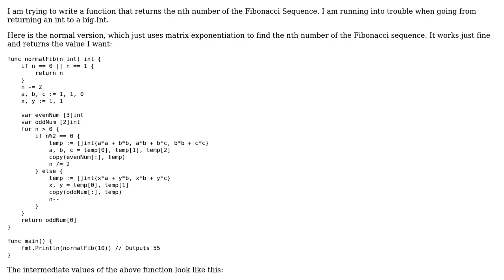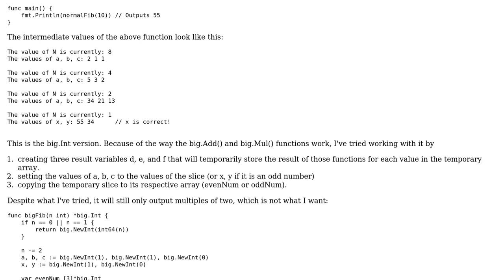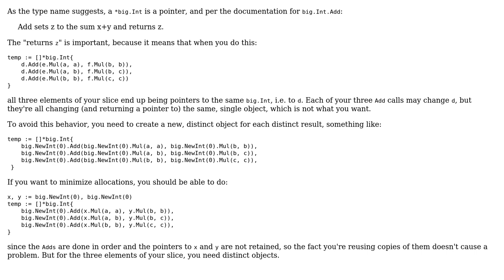How to add/multiply using big.Int in Golang?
With thanks & praise to God, and with thanks to the many people who have made this project possible! You are responsible for your own actions.